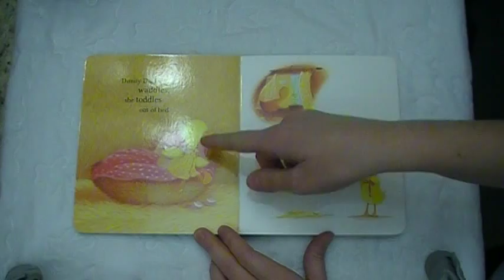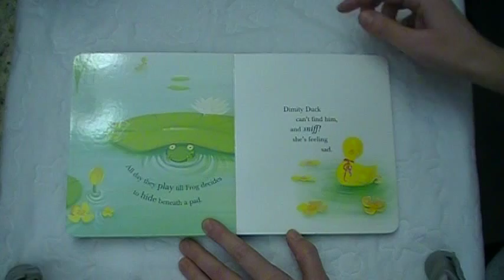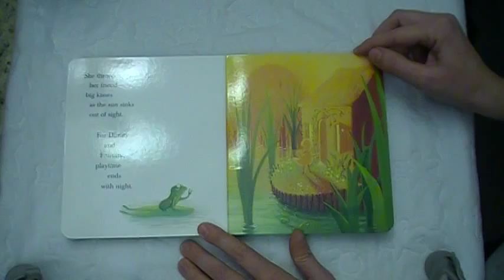Dimity Duck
Written By: Jane Yolen and Sebastien Braun